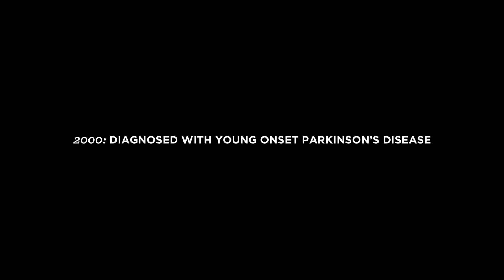Davis Phinney: Moments Of Victory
Davis Phinney is an esteemed American cyclist and Olympic bronze medalist. Throughout the 1980's and early 1990's, Phinney was a familiar face on the podium, racking up 328 victories (a US record) before his retirement from professional cycling. Diagnosed with young onset Parkinson's disease in 2000 at age 40, he went on to establish the non-profit Davis Phinney Foundation for Parkinson's in his hometown of Boulder, Colorado, USA. This biographical short, featuring appearances by Connie Carpenter, Taylor Phinney and Kelsey Phinney, chronicles Davis' professional career, Parkinson's diagnosis and transition from athlete to advocate and inspirational role model.

The Davis Phinney Foundation's mission is to help people living with Parkinson's to live well today. The Foundation offers programs, resources and research to help people affected by Parkinson's take greater control of their treatment in order to improve quality of life today and every day.

Get a free copy of our 382 page Every Victory Counts® manual